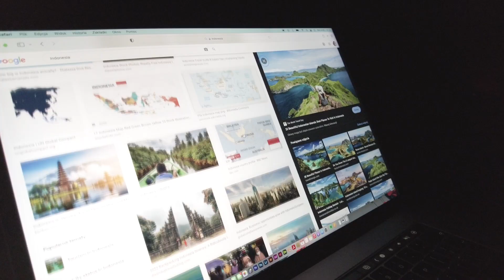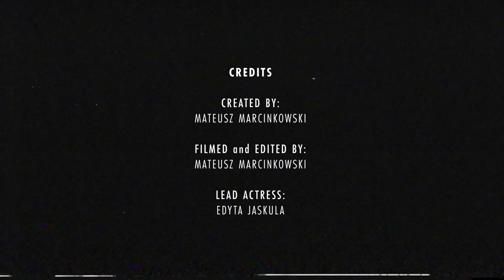Indonesia - Spirits of Nature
For the beginning of my adventure with creating movies I've decided to do my first movie in Indonesia. Indonesia is magical and worthy of stop the clock and save all this place in videos and photos. This is my collection of best memories. It combines highlights of our 2 weeks adventure in Indonesia. In this time we explored Java, Bali, Komodo Island and Nusa Penida

Shot on DJI Osmo Pocket 2 and Mavic Mini 2

Music and Sounds Effects
Artlist and Motion Array